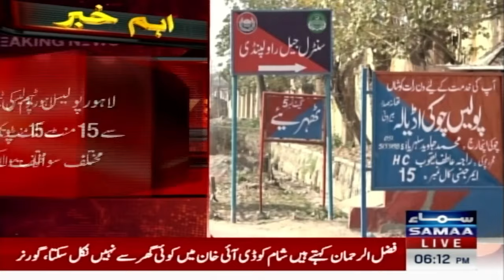Imran Khan Break Silence | Big Statement | Breaking News | SAMAA TV